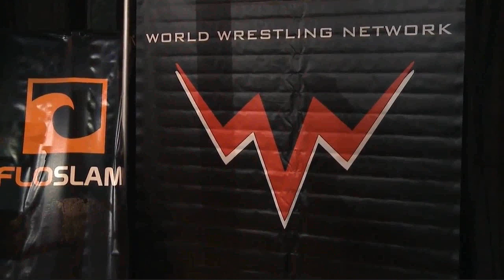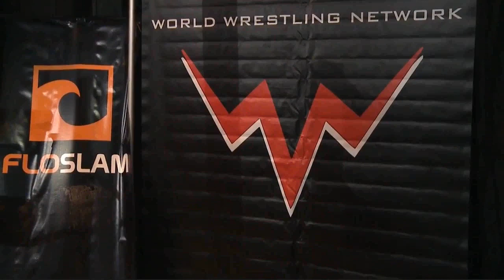Jarek 1:20 vs. Fred Yehi [Style Battle Orlando]